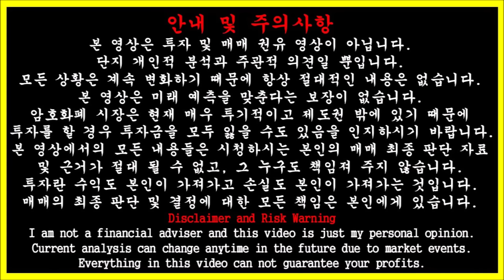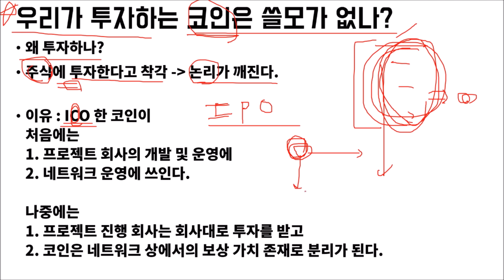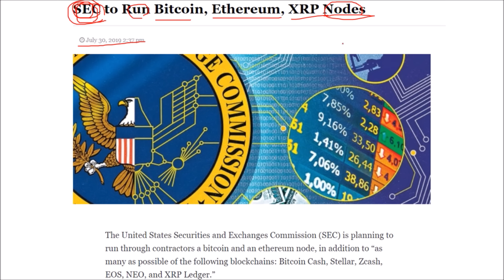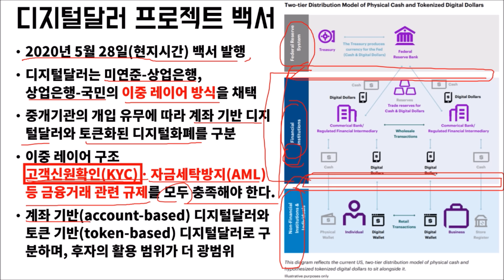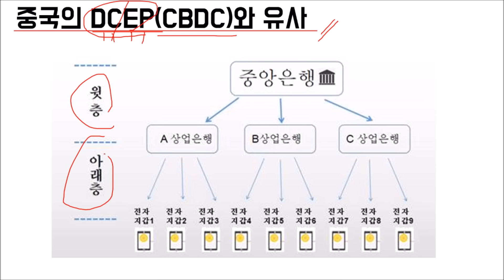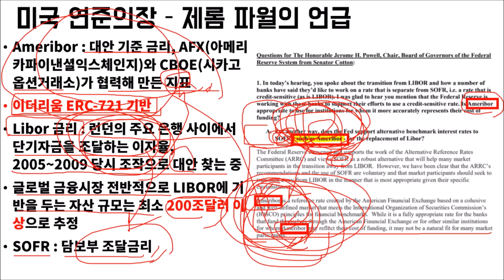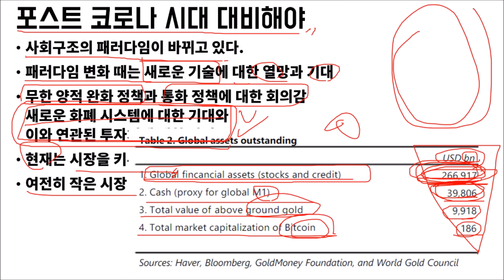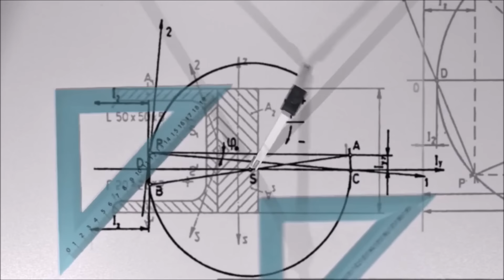주식에 돈을 몰아넣는 사이, 그들은 조용히 화폐를 바꾸는 작업중 (CBDC, 디지털자산)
본 영상은 투자권유 영상이 아닙니다. 개인적인 분석과 의견일 뿐입니다.